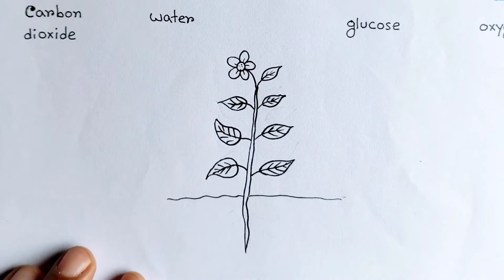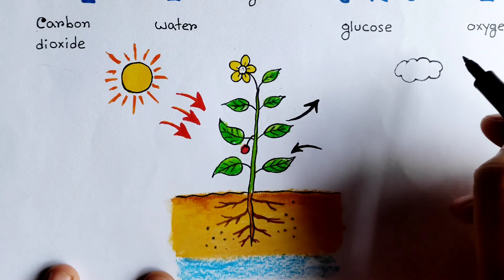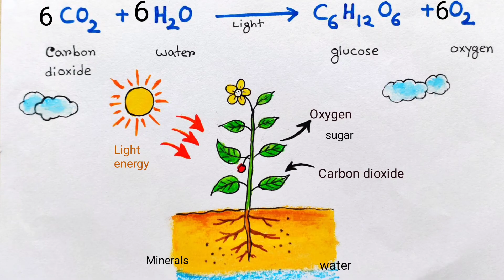How to draw Photosynthesis labelled diagram easily | Photosynthesis science project drawing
In this video I showed, how to draw photosynthesis process easy method. Photosynthesis is very important for all life in the earth by indirectly. All plant does this photosynthesis in day sunlight. Photosynthesis is a process where plant inhale carbon dioxide and exhale oxygen. This oxygen is the life element for all live in the earth. This drawing is very useful for project purpose and any kind of drawing competition. It is very easy to draw this photosynthesis process with the help of this photosynthesis diagram drawing video. Just follow this photosynthesis drawing video & draw it quickly.

                                          @ MNSB inward